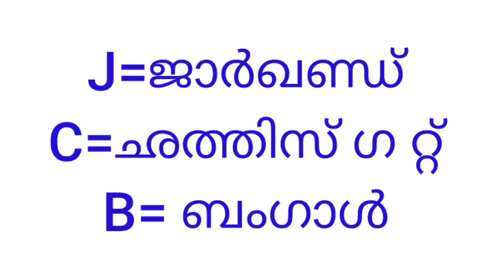Tropic of cancer passes through how many indian states||8||Psc tips for beginners 😍